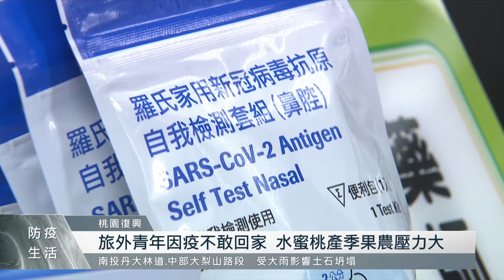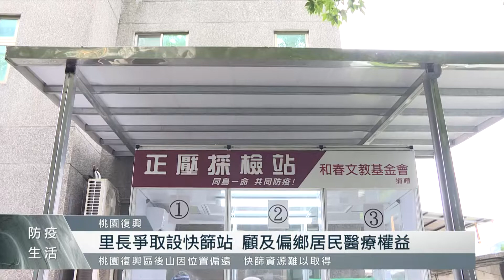復興區三光、華陵里缺快篩試劑 衝擊水蜜桃產季｜每日熱點新聞｜原住民族電視台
前陣子帶大家看到部分原鄉，出現快篩孤島的情形。我們進一步深入桃園復興，離區公所還有一到兩個小時車程的三光及華陵里。這裡從快篩實名制上路後，就不斷苦喊買不到。就算指揮中心已經開放便利商店兜售，但對於沒有交通工具的長者，出門仍是一大挑戰。加上現在正值媽媽桃產季，以及六、七月水蜜桃盛產，原鄉快篩劑的數量，仍是供不應求，沒有快篩劑的情況下，裡面的人不敢出去，在外年輕人也不敢回家幫忙，不僅影響族人的健康安全，也間接衝擊了部落賴以為生的農業生計。